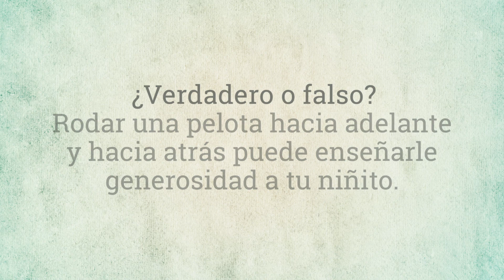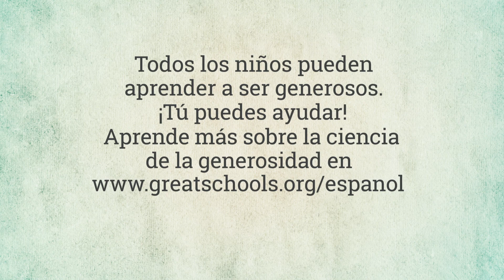Un quiz sobre la ciencia de la generosidad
Los estudios revelan algunas maneras fáciles de enseñarles a tus hijos cómo ser generosos.